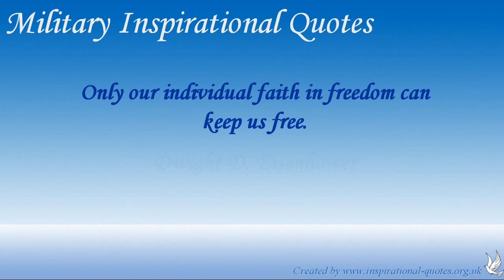Military Inspirational Quotes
Check out and Watch this video for a selction of Military Inspirational Quotes that are Inspiring and uplifting. Why not share some of these great Famous Military Inspirational Quotes with your friends, family and acquaintances. Gain a fast over veiw of Military Inspirational Quotes by watching this video and get a great quote for the day.